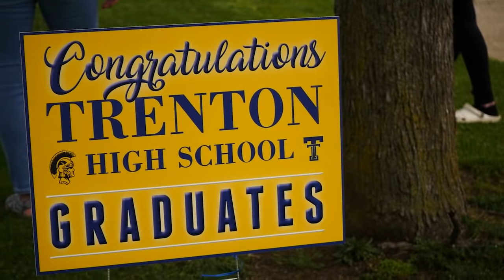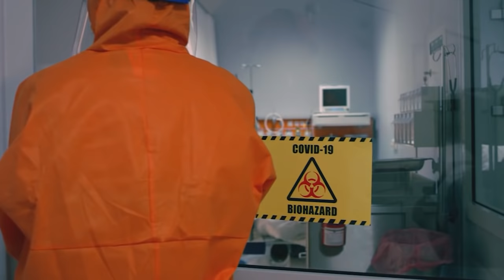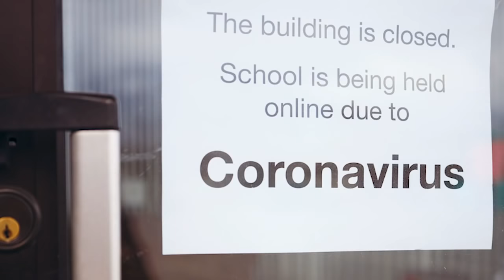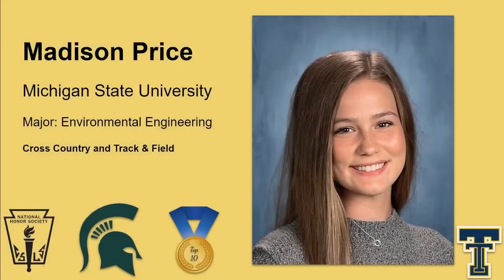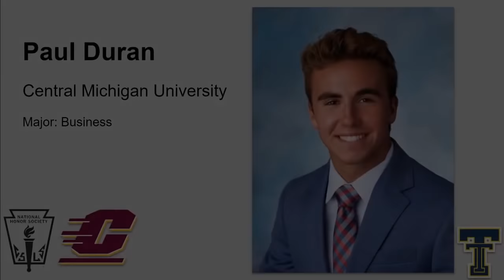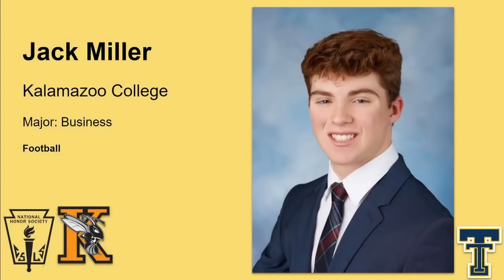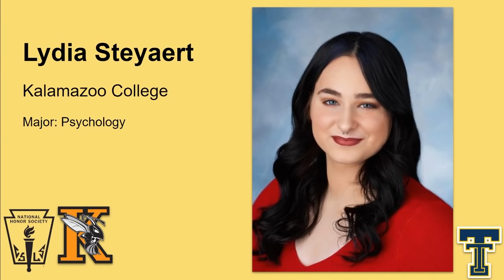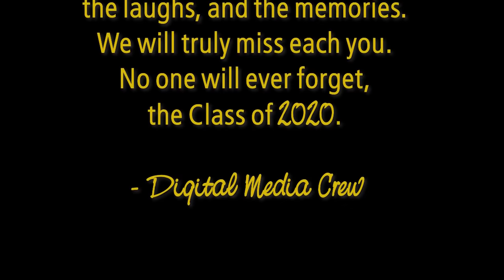Trenton High School Graduation 2020